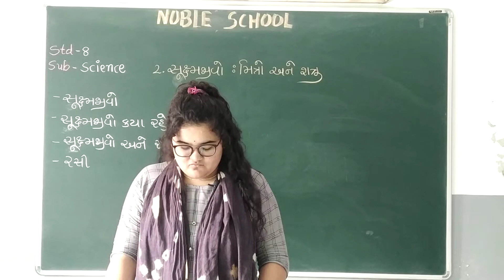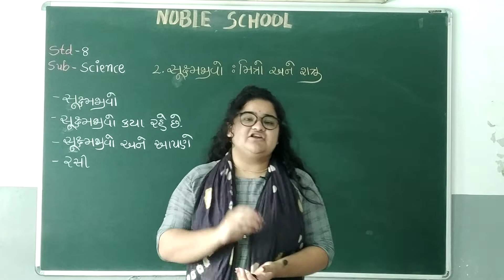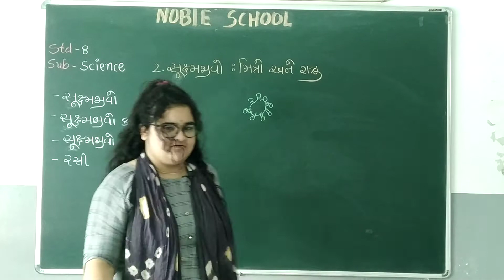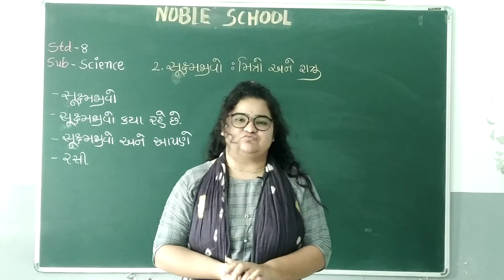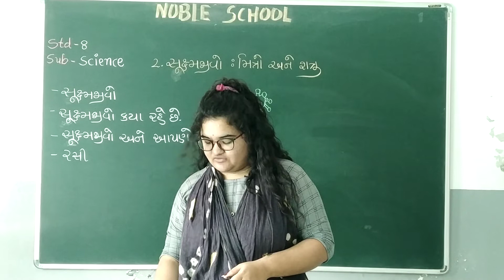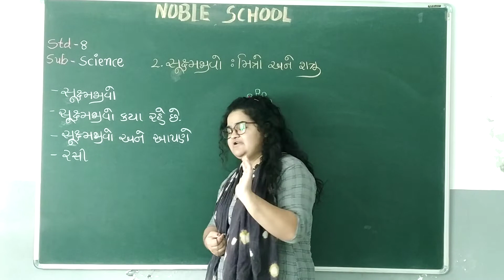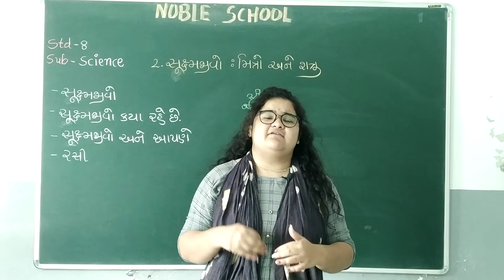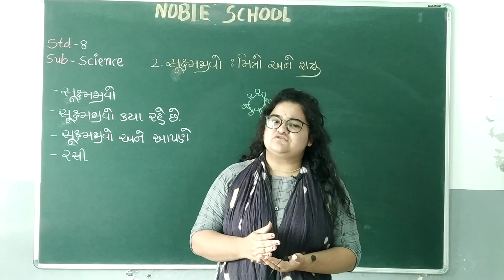STD 8 SCIENCE CH 2 PART 1 24-07-2021(GUJARATI MEDIUM)